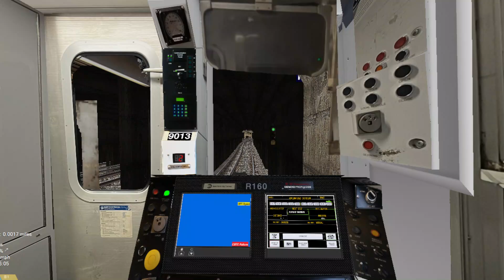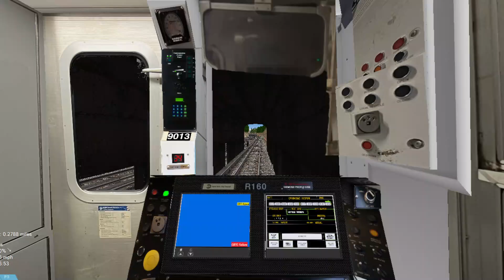OpenBVE ►R160B Siemens | Q Train | To Coney Island (Remake)◀